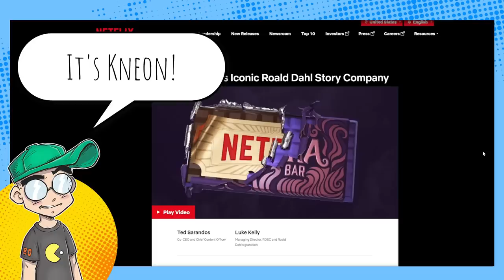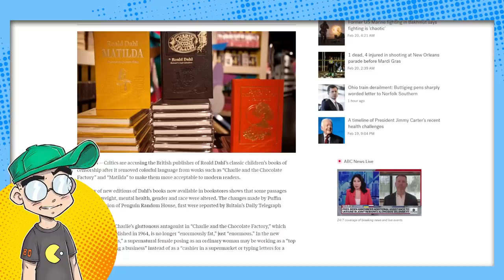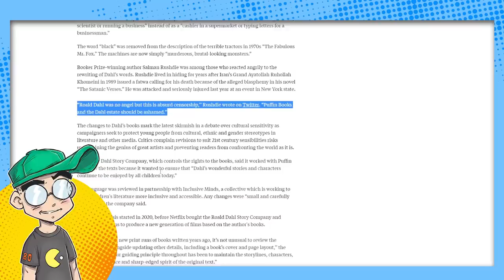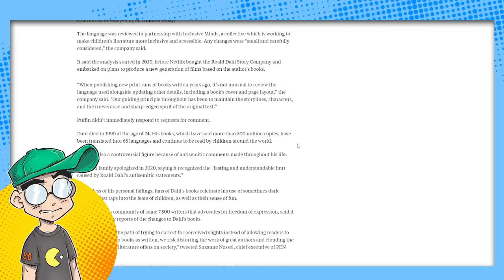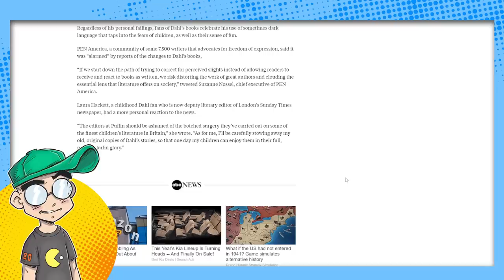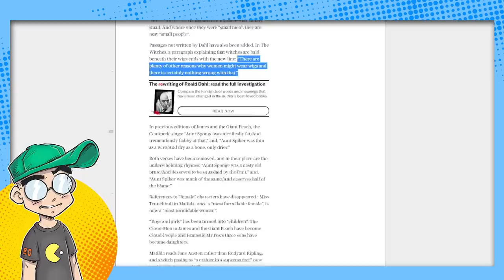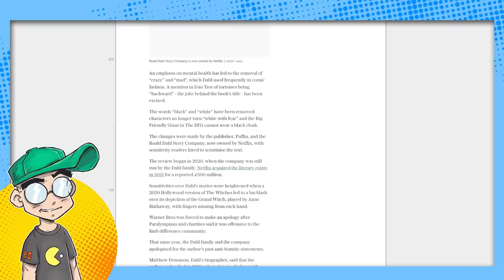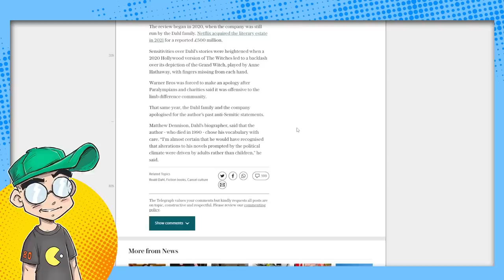Willy Wonka Gets CENSORED! Roald Dahl Books CHANGED by Sensitivy Readers!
Roald Dhal's books have been censored and changed by sensitivity readers, and fans are FURIOUS. The reason for the change, supposedly, is to "protect children" from harmful words like... fat. Yes, Augustus Gloop is no longer described as "fat" in Charlie and the Chocolate Factory. And some of the changes to his other books are even worse!